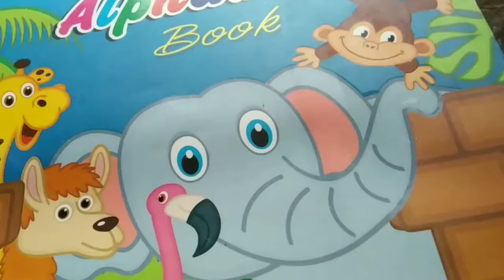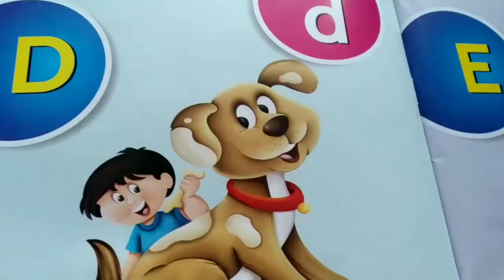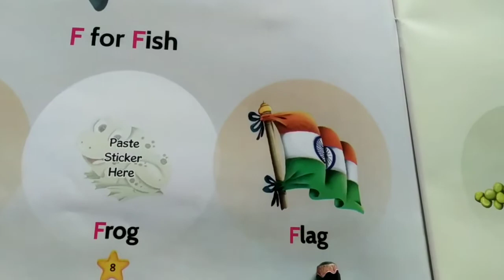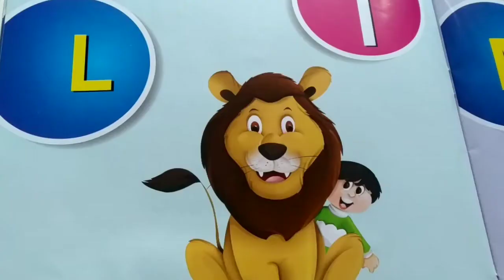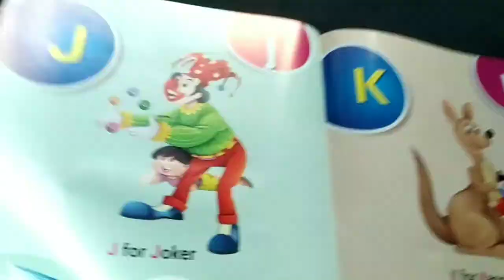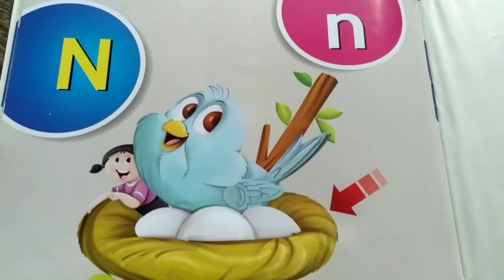Class Nursery English Alphabet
English alphabet